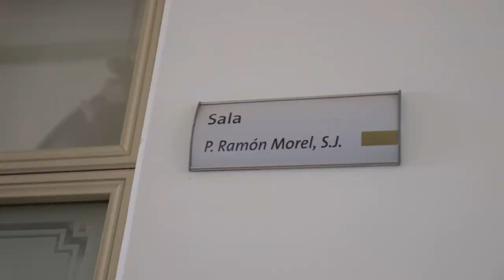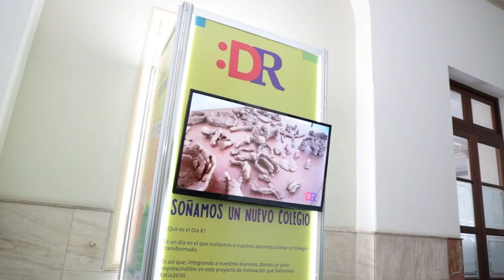ICM Noticias - Workshop de AUDEC "Vivenciando la transformación educativa"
AUDEC organizó un workshop sobre las transformaciones educativas del futuro. Conversamos con Xavier Aragay y Adrián Arias.